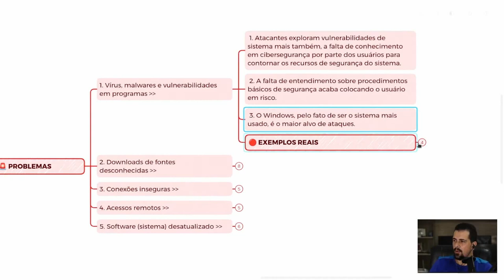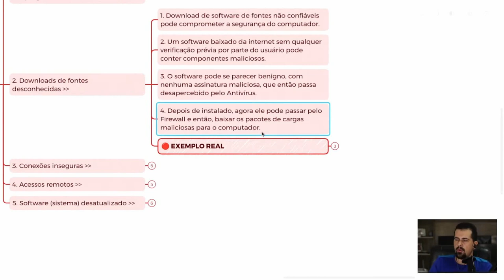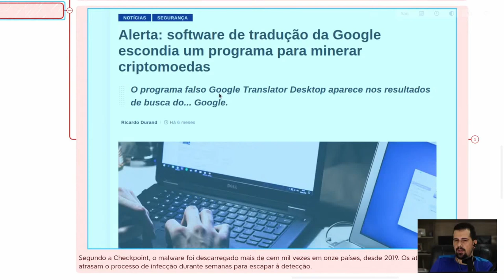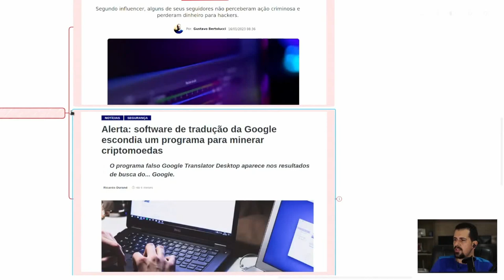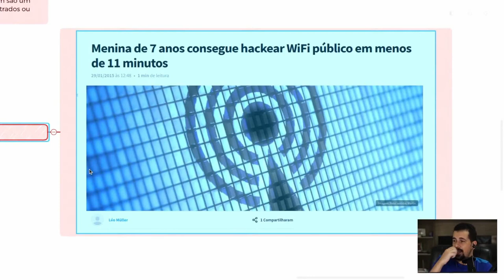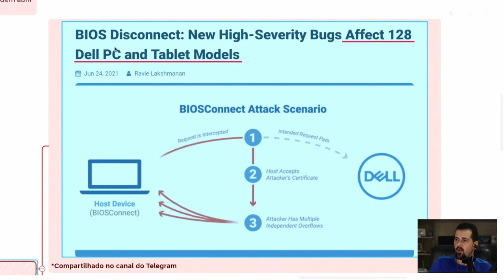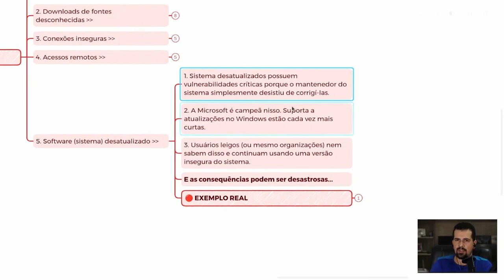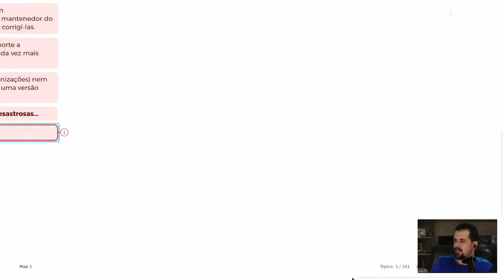É ASSIM que a sua SEGURANÇA é quebrada em COMPUTADORES